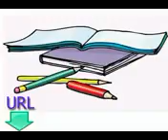Cours gratuits et simples pour apprendre l'anglais britannique